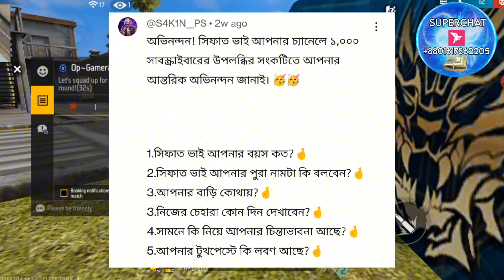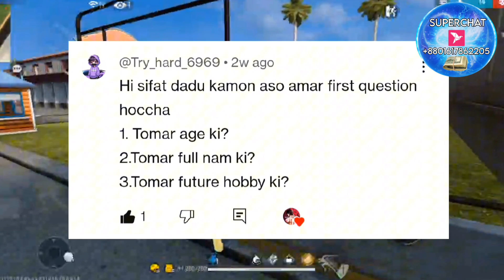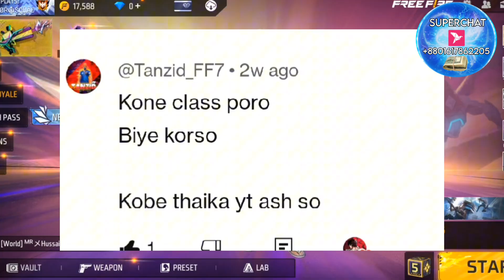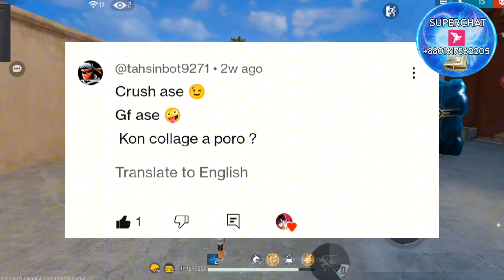BEST OF ONEPLUS🗿 | 1K SPECIAL VIDEO🫂- QNA | SIFAT PLAYS FACE REVEAL?🤔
►⚙️Device : Iphone 11 + Pc

Pc Spec-
►Processor- Ryzen 5 5600 G
►Gpu- No graphics card
►Ssd- 512GB

Editing Device : Pc

For more information kindly email.

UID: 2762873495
(Friend's account, old id Disabled)

Wanna join My Guild? 🇧🇩
Comment “Add” [ Only BD Server ]🇧🇩

🖐️ Tags Ignore 🖐️